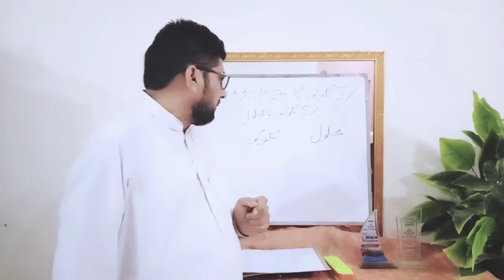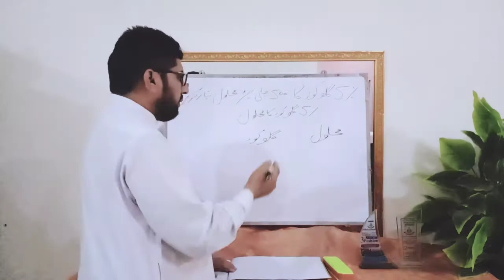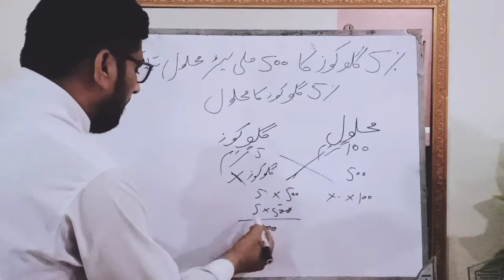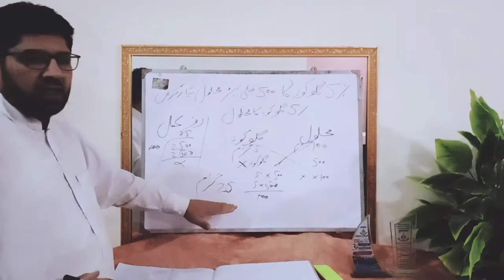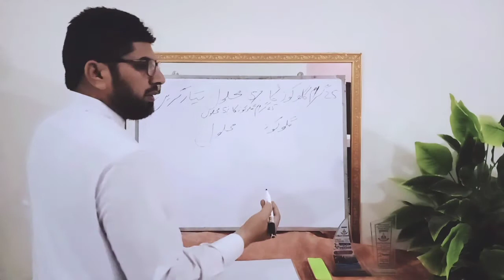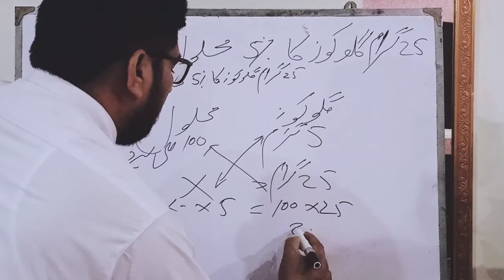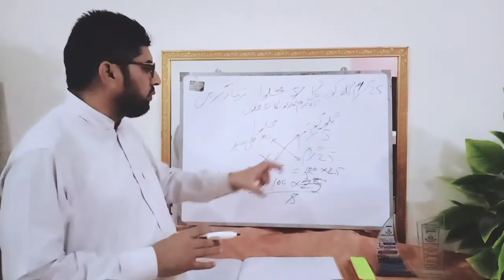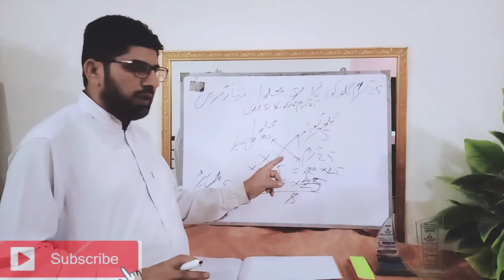Assistant pharmacist practical #2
Medical and social education
Pharmacist
Pharmacy technician
Pharmacy assistant
Assistant pharmacist
Assistant pharmacist advantages
Assistant pharmacist lectures
Surgery
School college
Doctor
Protein